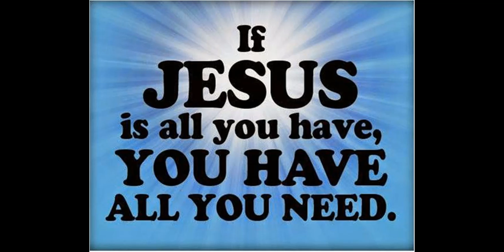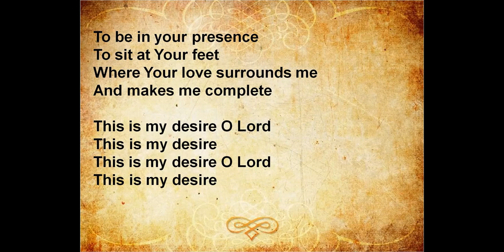Galashiels Baptist Church Thought For The Day 14 July - Christ is all you need